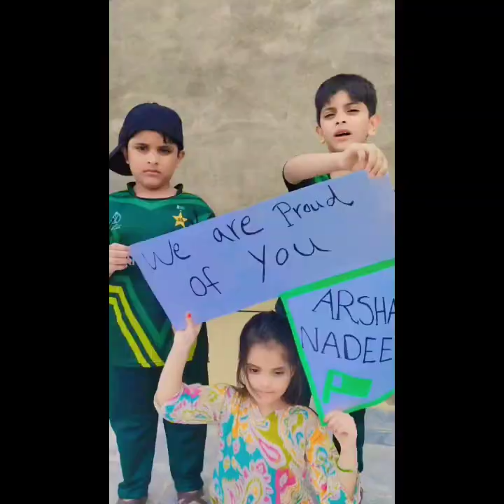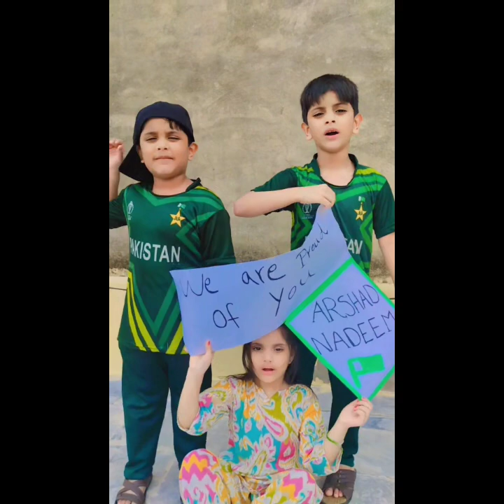Arshad Nadeem gold medalist,welcome to Pakistan,miyan chanu